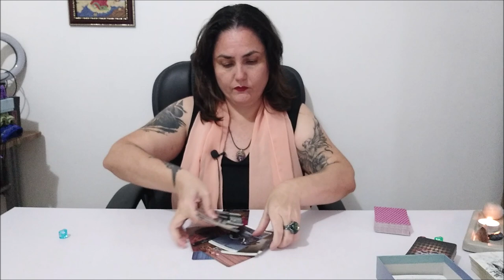Не могу идти вперед. Что меня сдерживает или тормозит?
ВЫБОР ПОЗИЦИЙ
1. голубой        25:02
2. красный       43:02
3. зеленый       1:03:34